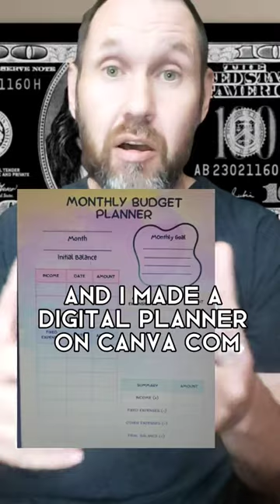The MOST UNDER-RATED side hustle of 2023? So I tried it...